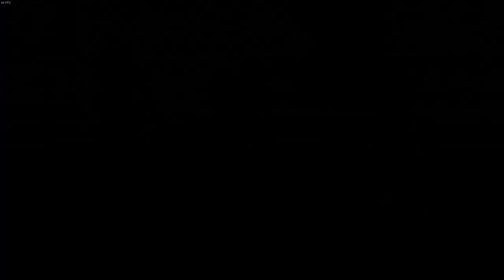Tales of Vesperia [Definitive Edition] | Part 54 | Blind Lets Play | PC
My 1st time playing Tales of Vesperia hope you enjoy!